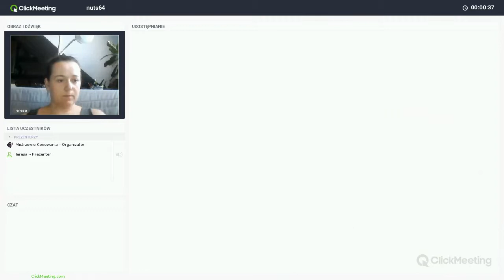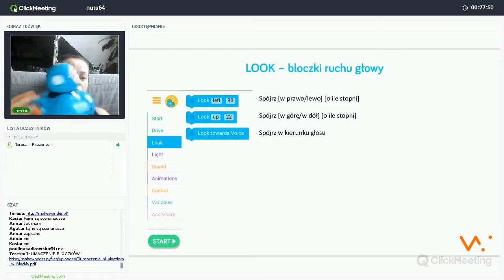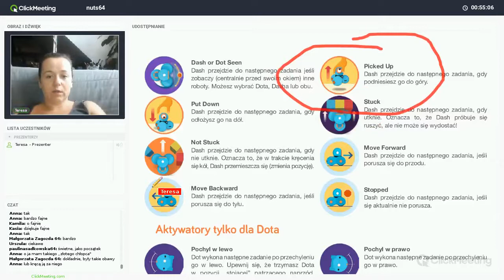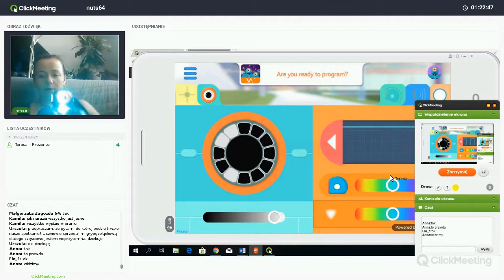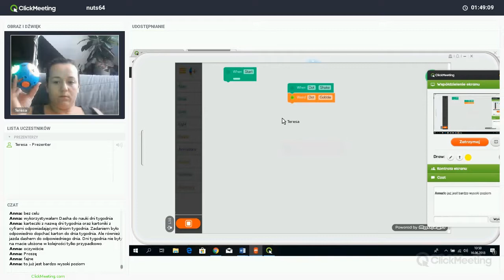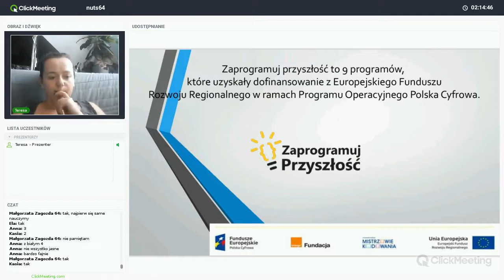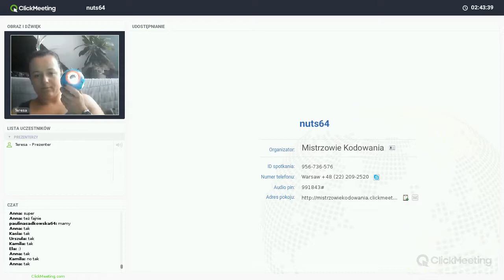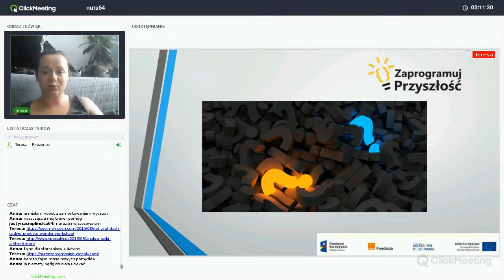Dash i Dot pomocnikami w codziennych zabawach, trenerka: Teresa Smoleń (NUTS 64)